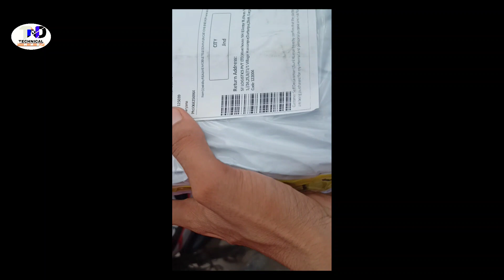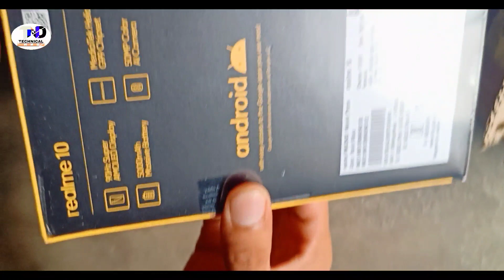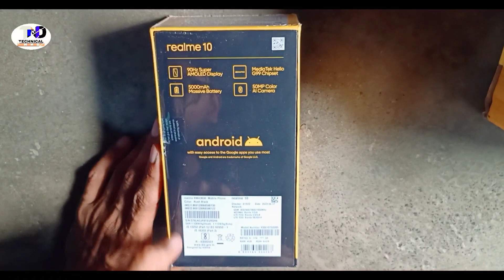Realme 10 Unboxing In hindi| Budget Smartphones| Just ₹11XXX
Hello Guys,
This Video is About:-Realme 10 Unboxing | Budget Smartphones | Just ₹11XXX.

Realme 10 jo hal hi me launched hua he, aap video me realme 10 ka unboxing or Frist impression dekh sakte he.

realme 10 Intro
realme 10 Unboxing
realme 10 Design & Built
realme 10 Display, Resolution, Refresh Rate
realme 10 Performance, Chipset, Ram, Storage
realme 10 Gaming Test, Heating Test
realme 10 Biometric Security
realme 10 Battery Life, Charging Test
realme 10 India Launch Date
realme 10 Hands on Review

Attention!